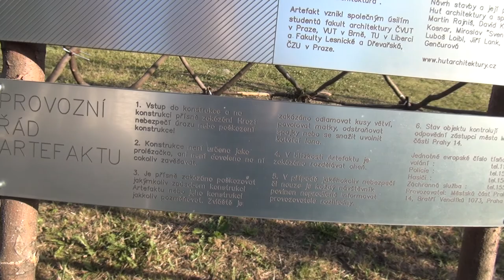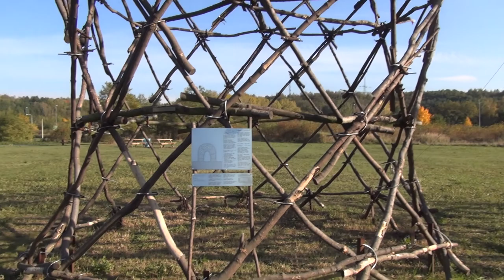ArteFUCKt jako fakt u Kyjského rybníka v Praze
Bankovní účty pro podporu:
55555513 / 2010 (běžný), 55555521 / 2010 (veřejný)